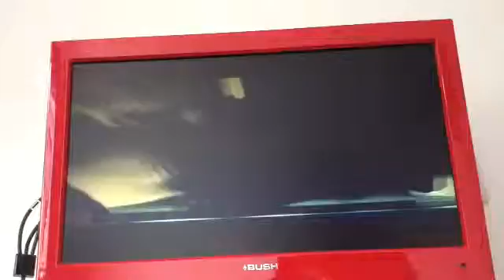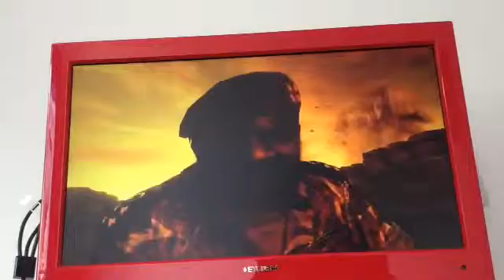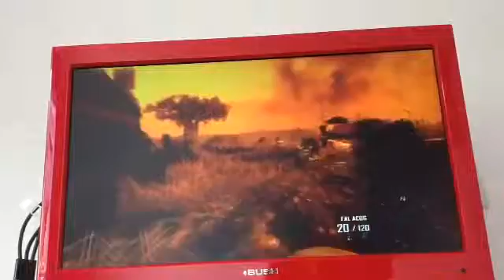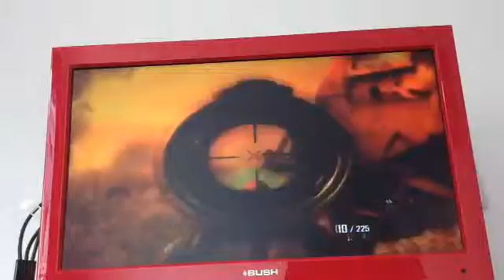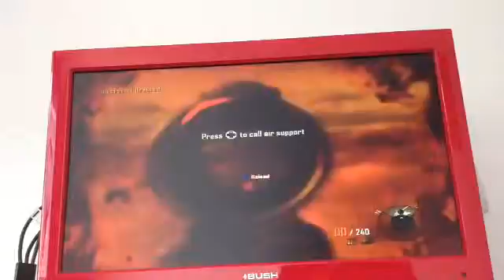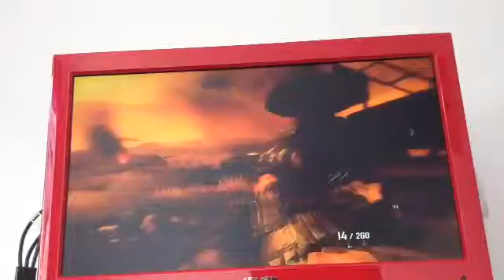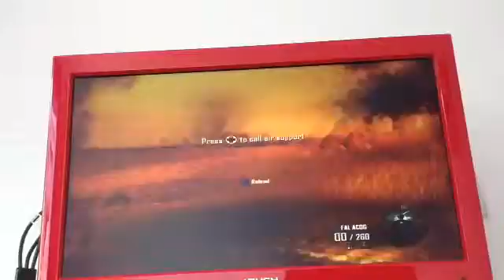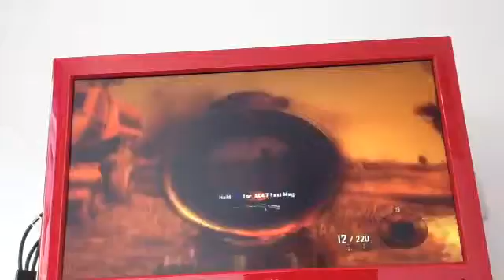Cod black ops campaign walk through ep 1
Hi guys I'm biteyerlegshunt and this is the first video of my campaign walk through

Or on snapchat : epic dude99